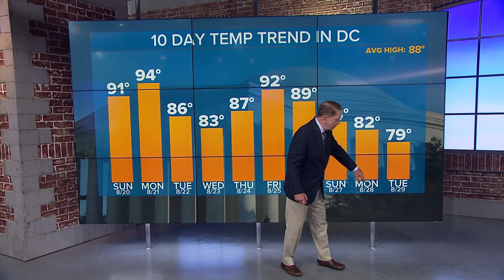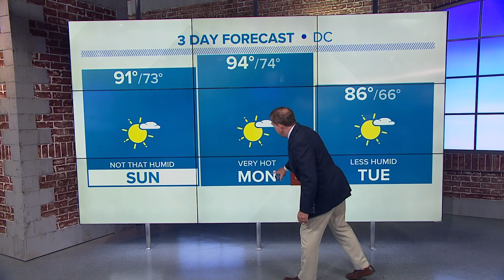DMV Evening Forecast: Aug. 19, 2023 -- Clear and cool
Sunday will be almost hot but still not that humid, still a great summer day to get outside.